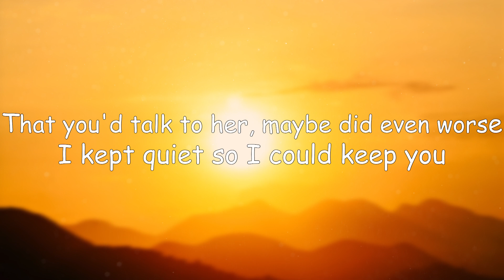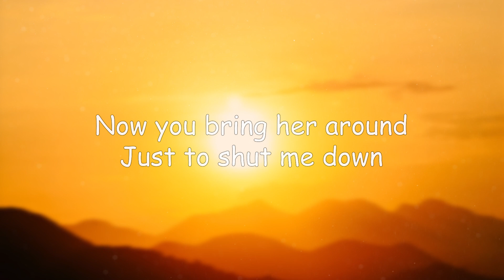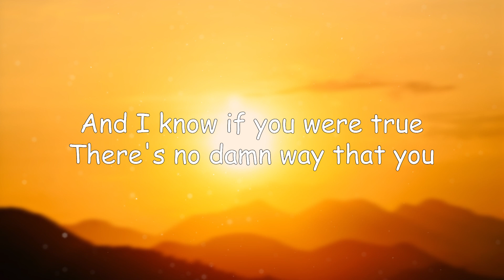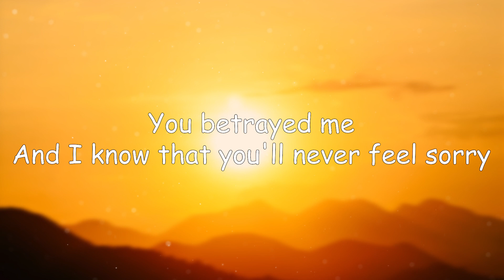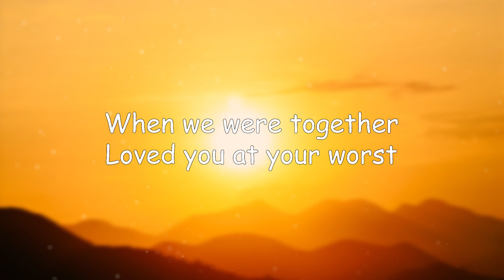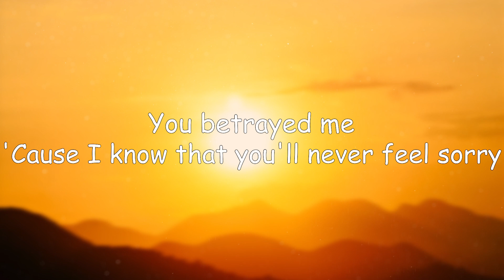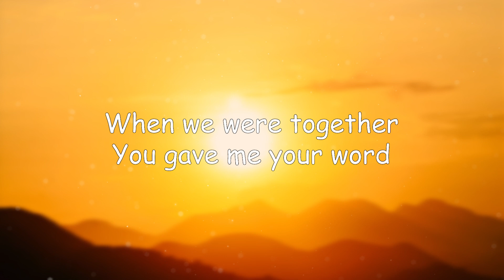Olivia Rodrigo - traitor (Lyrics)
What's the next song?

Olivia Rodrigo - traitor text:
Ooh-ooh-ooh
Ah-ah-ah-ah-ah